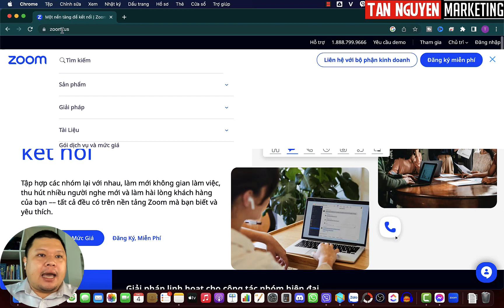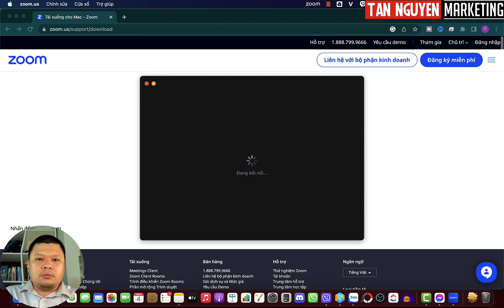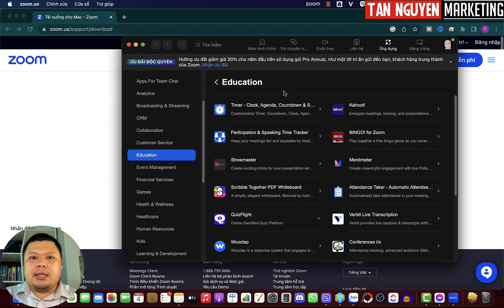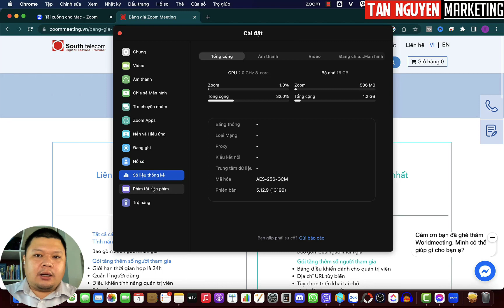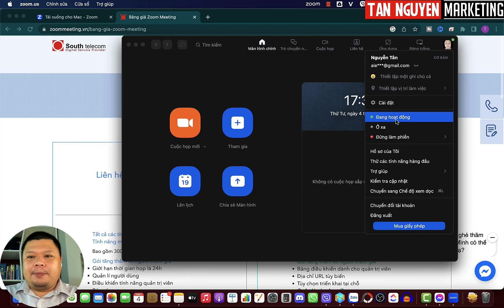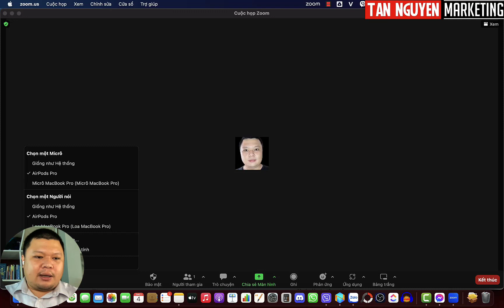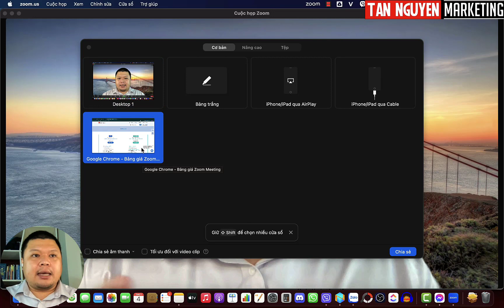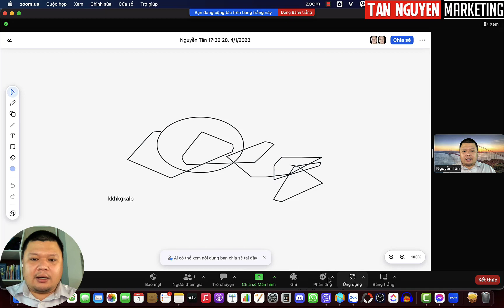Hướng dẫn sử dụng Zoom để dạy và học online đơn giản, miễn phí | Tân Nguyễn Marketing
Ứng dụng Zoom là một công cụ hội thoại trực tuyến, gần giống như Skype nhưng bạn không cần phải vào các nhóm chat mới có thể gọi điện. Zoom tích hợp nhiều tính năng hữu ích và dễ sử dụng, dặc biệt là dành cho giáo viên và sinh viên và những người thường xuyên cần meeting. Hôm nay Tân sẽ hướng dẫn sử dụng Zoom dễ dàng và hiệu quả nhé.